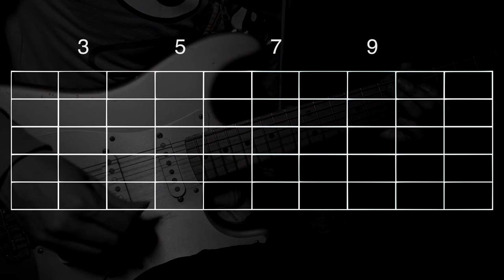1 min to Master - “Kirk Fletcher” Blues Lick in A - Guitar Lesson | #659